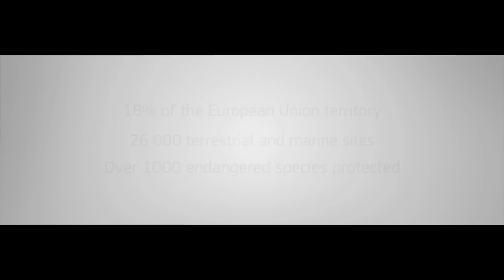Natura 2000 (EN)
Natura 2000 is the centerpiece of the European Union nature & biodiversity policy. Is the largest network of protected areas in the world.

The aim of the network is to assure the long-term survival of Europe's most valuable and threatened species and habitats.